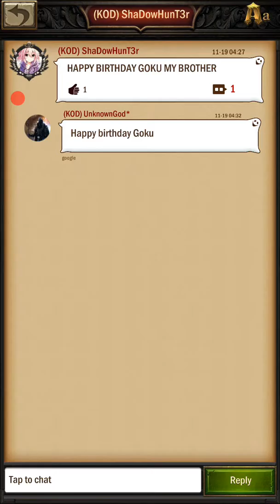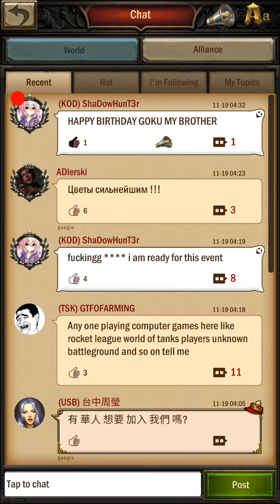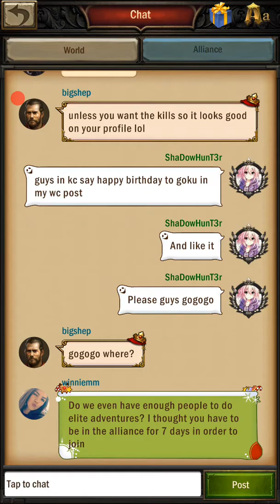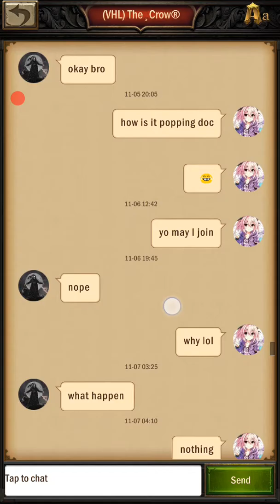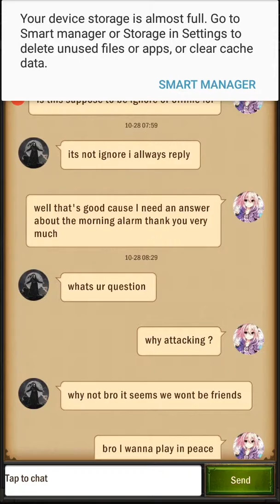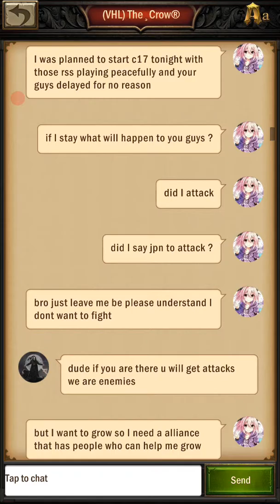Back after long time playing WAO and server 550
It's a fun game you guys should join